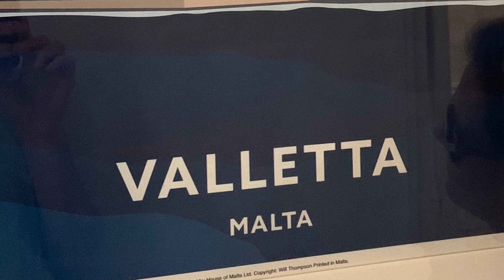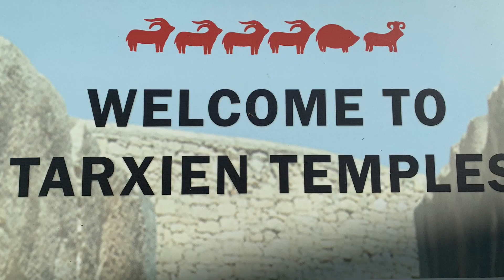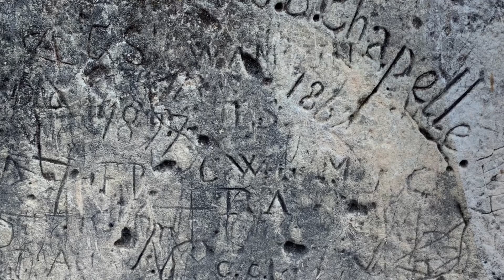Malta & Sicily, Part 1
Kids Travels:  Ella’s trip to Malta